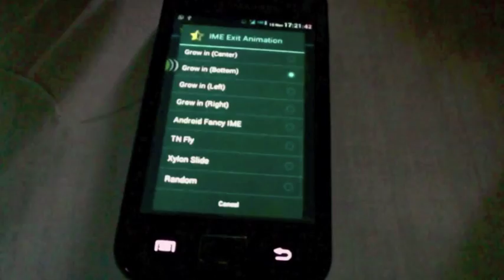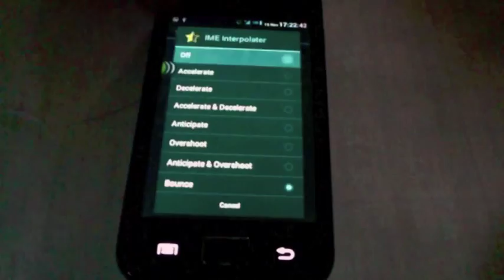XuiMod v1.7 Preview - IME Animations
First ever customizable IME Animations, before any ROM has done it before!